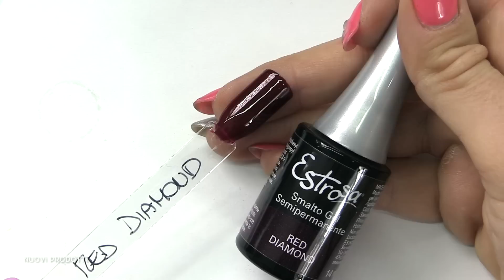Natural mojo, mesauda - estrosa semipermanenti e smalti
Nuovi prodotti

► Il mio libro  Nail Art Evolution by Madda.fashion - Mondadori

° Fotocamera vlog
° Ring Light

Nel mio canale troverete tutto quello che tratta il mondo della ricostruzione (gel con metodo trifasico o monofasico su unghie naturali, tip, cartina, acrilico, allungamento, seta, copertura) e il mondo della nail art fatta con gli smalti, i gel, i colori acrilici ecc. ecc.
In alternanza ci saranno vlog, cucina, beauty ecc ecc.